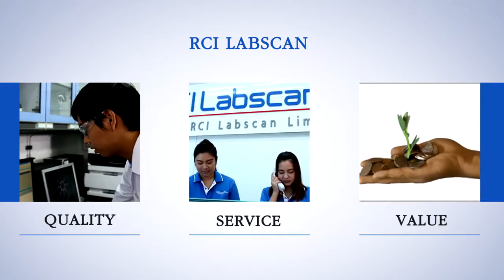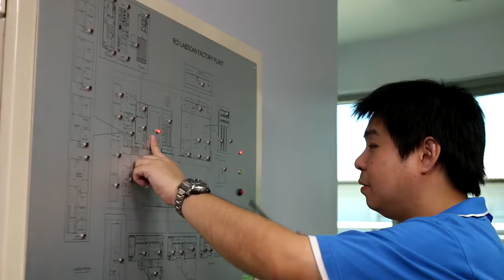RCI Labscan Video Presentation Eng - HD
Official Presentation Video of Our Principal RCI Labscan Thailand.